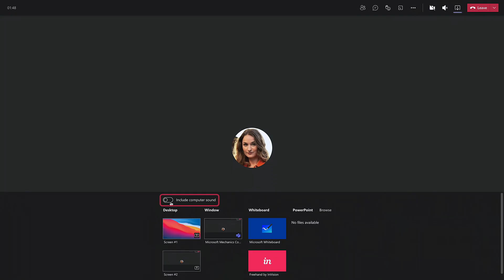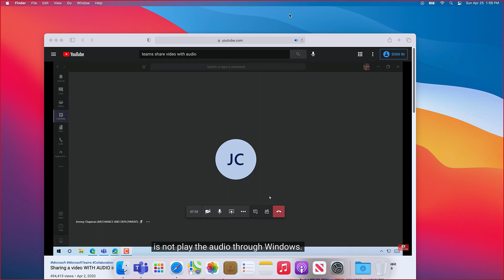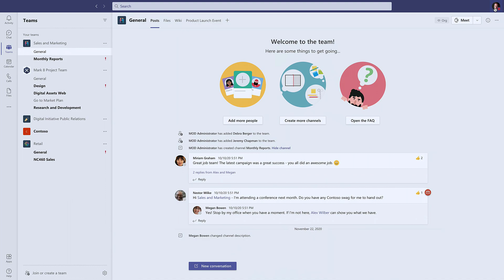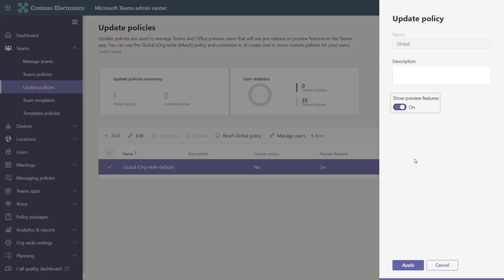Share a video WITH AUDIO during Microsoft Teams online meetings | 2021 update for MacOS and Windows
Need to share a video with AUDIO during a Microsoft Teams meeting? What used to only be possible in Windows is now also possible in MacOS!

In this work from home tip, Jeremy Chapman from the Microsoft 365 team will show you how to "Include Computer Sound" while sharing your desktop or app windows using a Mac or PC. At the time of release, this is a Public Preview feature in Microsoft Teams for MacOS, so we'll also show how to get that enabled if you don't see the options demonstrated.

► QUICK LINKS:
00:00 - Introduction
00:34 - Demo in Teams to Include Computer Sound
01:40 - Demo of Including Computer Sound after sharing desktop
02:20 - What to do if you don't see the Include Computer Sound options
02:56 - Enabling Preview Features in the Teams Admin Center
03:21 - Closing remarks